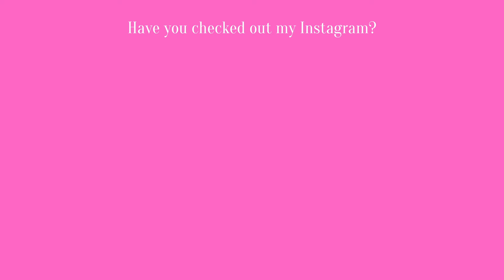3 types of journaling sky-rocketing my healing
Hi there,

I'm Dani, and I'm constantly fine-tuning my mindset to become more wholesome.
I'm sharing my findings along the way to bigger and bigger wholesomeness and happiness :)